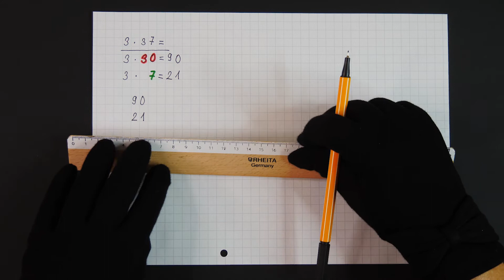Halbschriftliches Multiplizieren / Mal- Rechnen || Mathematik (ab 3. Klasse)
Heute erklären wir dir kurz und leicht verständlich das halbschriftliche Multiplizieren! Am Besten nimmst du dir ein kariertes Blatt Papier und machst die Rechnungen mit uns mit.

Falls du etwas nicht verstanden hast, kannst du uns gerne in den Kommentaren fragen und wir werden es dir erklären.

dein Expresslehrer-Team